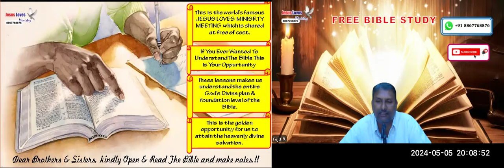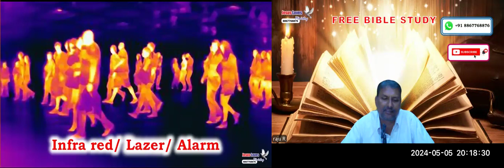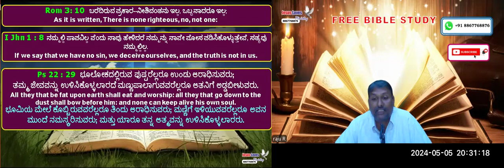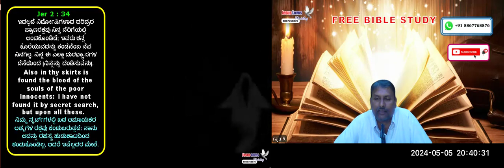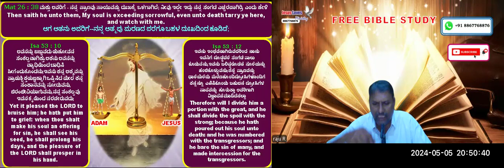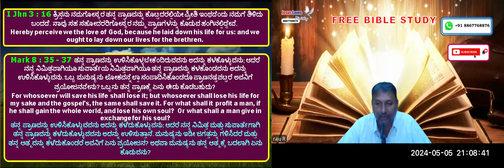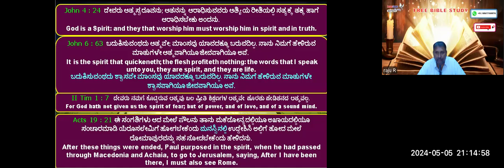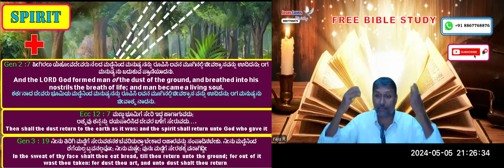Soul - 1 Free Kannada Bible Study - Br Raju - 8867768876- Jesus Loves Ministry-5/5/24